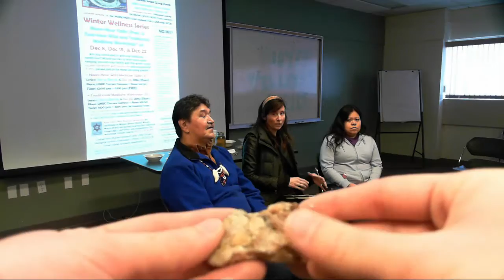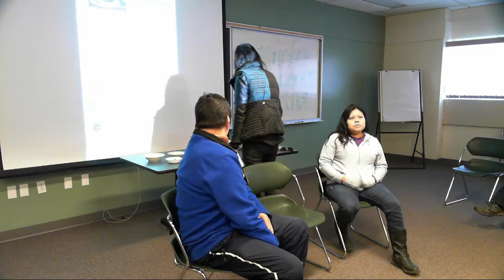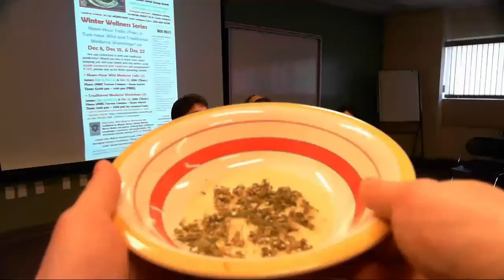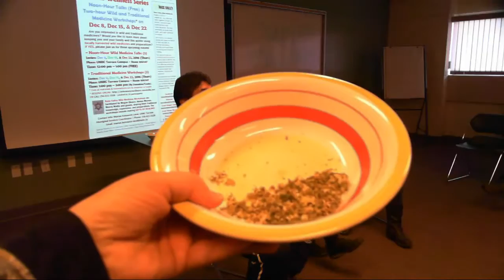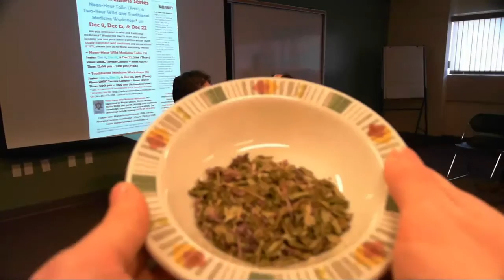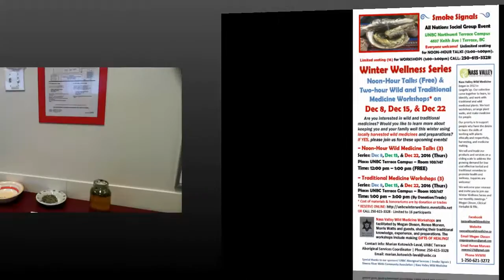Smoke Signals - Winter Wellness December 15, 2016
Winter Wellness Series
Noon-Hour Talks

Are you interested in wild and traditional medicines? Would you like to learn more about keeping you and your family well this winter using locally harvested wild medicines and preparations?